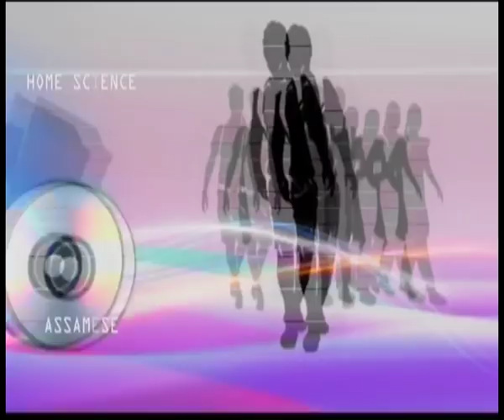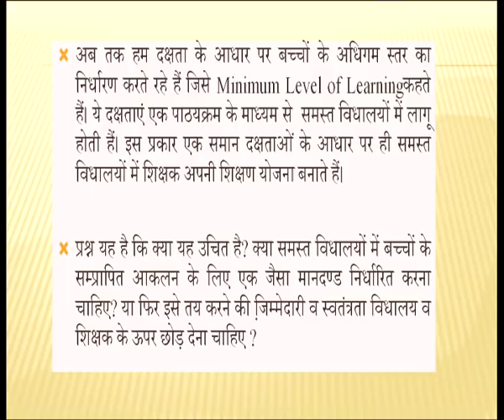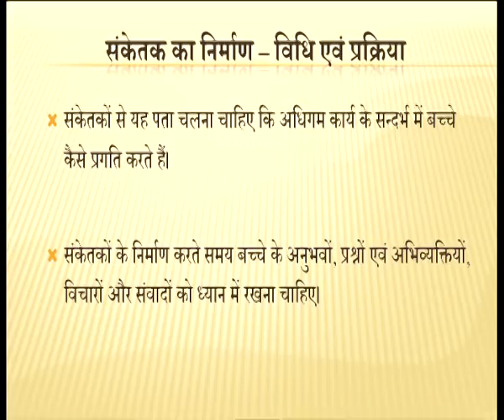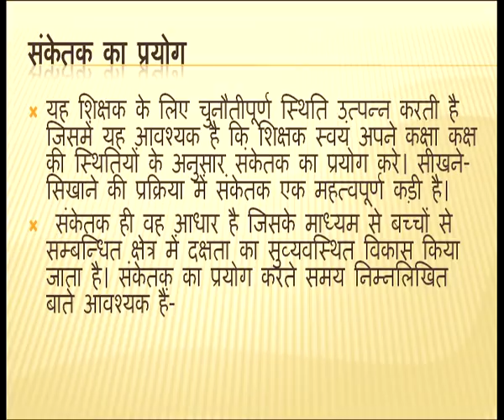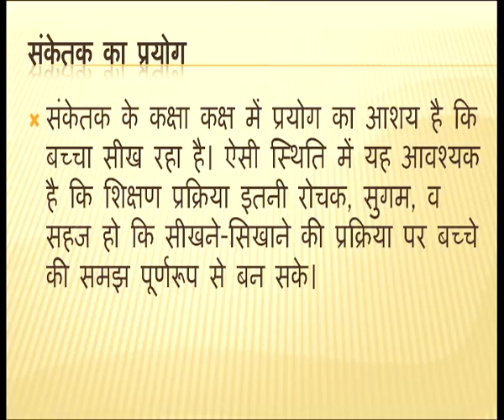502 Aanklan sanktko ka nirman Aew vyaakhyan